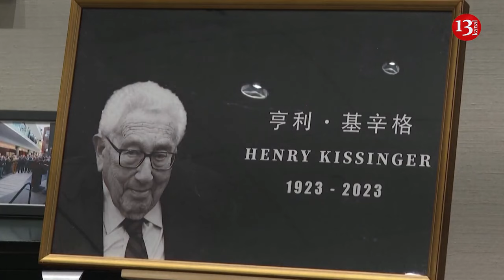China's foreign minister signs condolence book for Kissinger at US embassy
Chinese Foreign Minister Wang Yi signed a book of condolence at the Unites States embassy in Beijing on Tuesday (December 5) for former U.S. Secretary of State Henry Kissinger, who died last week at the age of 100.

"Kissinger is particularly good at finding common ground among the differences between China and the United States," Wang told media.

Kissinger visited China more than 100 times and last met with Xi during a surprise trip to Beijing in July, prompting widespread mourning among ordinary Chinese people on social media.

Kissinger, who served as secretary of state and national security adviser in the administrations of Presidents Richard Nixon and Gerald Ford, first visited Beijing in 1971, paving the way for the U.S. diplomatic opening to China.